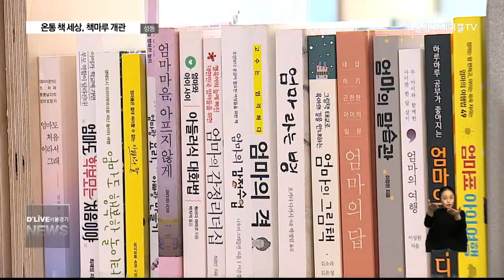성동_온통 책 세상, 책마루 개관(서울경기케이블TV뉴스)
【 앵커멘트 】
요즘 구청 1층 로비가
달라지고 있습니다.
과거, 사무적이고 딱딱한
민원 공간이었다면
이제는 카페나
도서관 등이 들어서면서
한층 더 친근한 이미지가 됐는데요
성동구청 1층도
최근 변화가 있었습니다.
그 모습을 조성협 기자가 담았습니다.

【 VCR 】
건물 5층 높이의 책장이
아래를 굽어보듯 섰습니다.

누군가는 사방에 꽂혀있는 책을 잡았고,
누군가는 커피를 손에 쥐었습니다.

삼삼오오 모여 이야기를 나누기도 합니다.

대형 북카페를 연상시키는 이곳,
성동구청 1층 책마루가 개관했습니다.

【 스탠드업 】
비전 갤러리가 있던 이곳은 많은 탁자가 있는
사색의 공간이 됐습니다. 이곳은 소규모
공연도 할 수 있는 계단 마당입니다.
모퉁이를 돌며 이렇게 차 한 잔의 여유를
즐길 수 있는 카페도 있습니다.
이곳에선 정기 간행물도 읽을 수 있습니다.
성동구청 1층은 이렇게 책으로 가득 차
있습니다.

【 VCR 】
10억 원을 들인 책마루엔 다락방처럼 꾸며진
북웨이와 일곱가지 색으로 물든
무지개 라운지도 있습니다.

기부받은 책을 포함해 무려 2만여 권의 책도
비치돼 있습니다.

【 인터뷰 】
민병현
응봉초 2
임영민
응봉초 2

【 인터뷰 】
조영애
성동구 마장동

【 VCR 】
책마루는 딱딱하고 틀에 박힌
공공기관의 이미지를 벗어나자는 취지로
조성했습니다.

여기에 민원인들이나 자원봉사자들의
구청 내 쉴 곳을 만들어 달라는 요구도
한몫 했습니다.

【 인터뷰 】
방돈석
팀장/성동구청 총무과

【 VCR 】
책이라는 한자어에 으뜸되는 것이란 뜻의
마루를 합친 책마루.

어디 내놔도 손색 없는 북카페이자
멋진 쉼터로, 주민들이 으뜸으로 꼽는
공간이 될 것으로 기대됩니다.